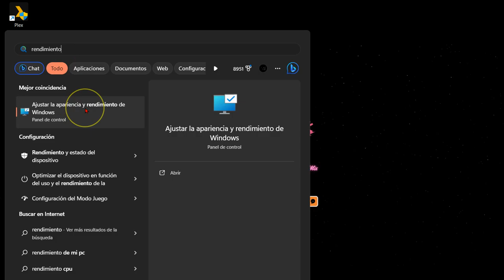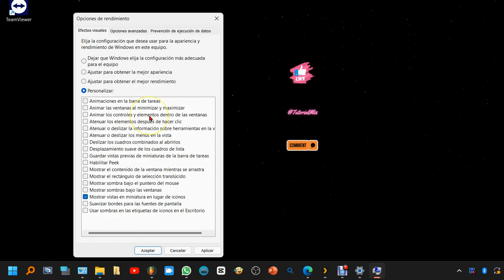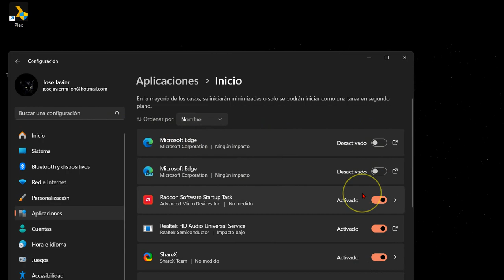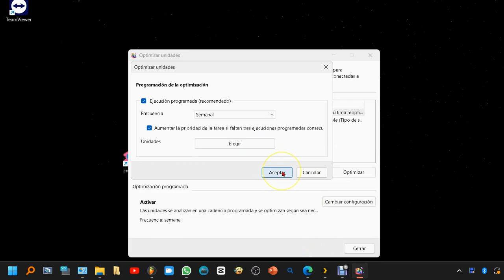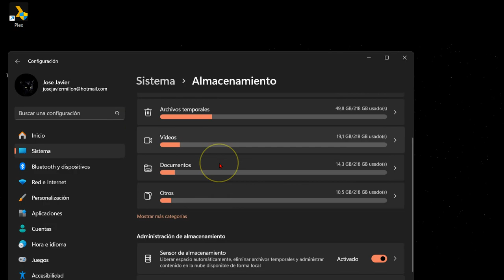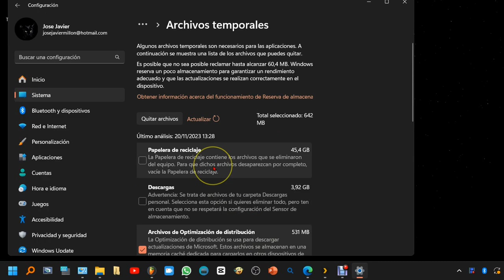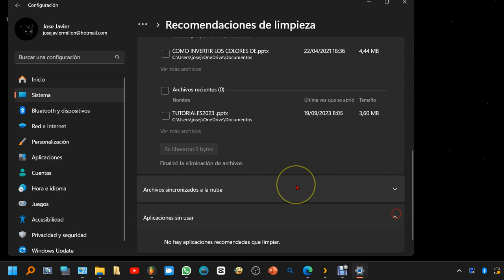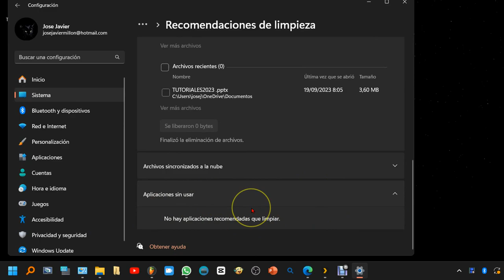⛭ Como Acelerar Windows 11 🧝‍♂️ Trucos para optimizar el PC 💻 Sin programas 🖥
Este vídeo ofrece instrucciones detalladas para mejorar el rendimiento de un PC con Windows11. Se enfoca en ajustar la configuración de rendimiento del sistema operativo, desactivar efectos visuales, gestionar las aplicaciones que se inician al encender el dispositivo, optimizar las unidades de disco, realizar limpiezas de archivos temporales y caché, eliminar archivos grandes o sin uso, y desinstalar aplicaciones poco utilizadas para mejorar el rendimiento general del ordenador.

0:00 Desactivar efectos y animaciones.
1:26 Desactivar inicio automático de aplicaciones.
2:42 Optimizar discos duros.
4:11 Limpiar el sistema.